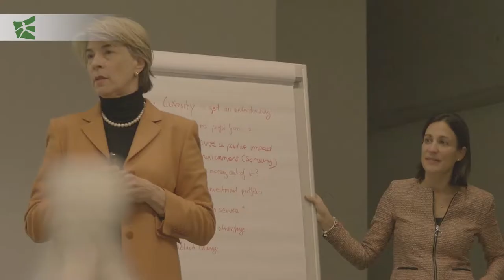Advice from Global Leaders Series - Barbara Kux, MBA (HON)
“Advice from a Global Leader Series” - Barbara Kux (Main Lecturer EMBA HSG, Sustainability) gives valuable advice for the EMBA students and shares her career experience as a global leader.

The Executive MBA at the University of St. Gallen is an 18-month modular program aimed at high-potential executives seeking to accelerate their careers. The program strives to develop global leaders by offering the ideal framework for personal and professional advancement with a focus on converting theory into practice.